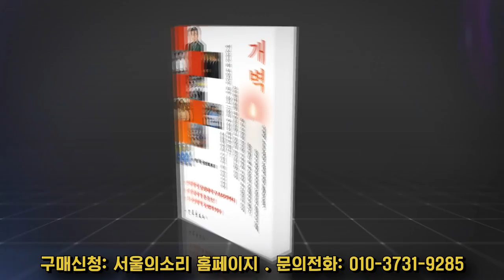이제는 용산이다! 마지막 윤석열 집 앞 퇴진 행진!